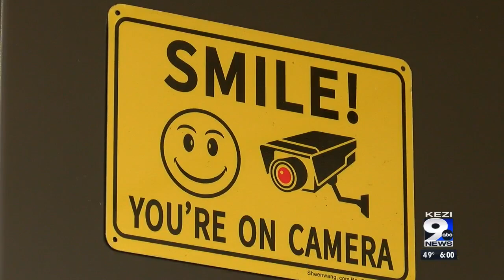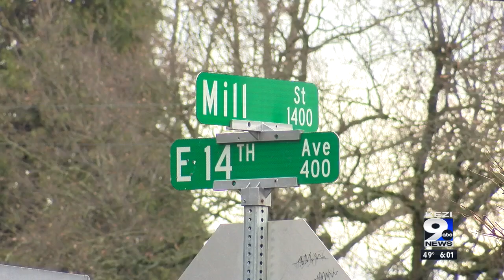Suspicious man caught on camera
Neighbors living in South Eugene feel they are dealing with more disturbing interactions with the homeless nearby